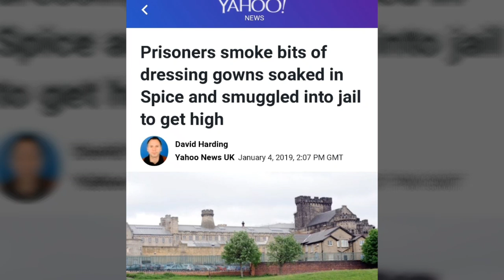Prisoners smoke bits of dressing gowns soaked in spice and smuggled into jail to get high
My latest vlog this time on prisoners smoke bits of dressing gowns soaked in spice and smuggled into jail to get high.